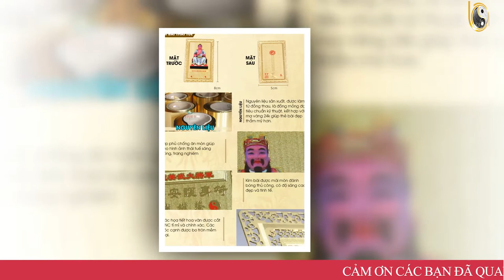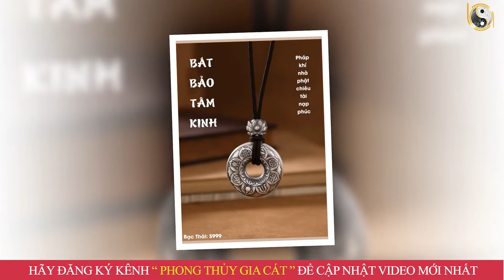Xem Tử Vi Nhâm Tý 1972 Nữ Mạng Năm 2023 Hậu Vận An Nhàn Hưởng Phúc Tới Rồi, Giàu Nhất LÀNG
01. Linh phù giải hạn
02. Hồ lô hóa giải Ngũ Hoàng
03. Mai Hoa Phú Quý
04. Gương bát quái tinh cầu
05. Kim bài thái tuế 2023
06. Vòng tam hợp Dần Ngọ Tuất
07. Vòng tam hợp Thân Tý Thìn
08. Vòng tam hợp Hợi Mão Mùi
09. Vòng Tam Hợp Tỵ Dậu Sửu
10. Bát bảo tâm kinh
11. Minh Quang pháp bảo cầu
12. Minh Quang pháp bảo lục giác
13. Tỳ Hưu Lộc Tài (Đồng)
14. Tỳ Hưu Khai Vận ( Bạch Ngọc)
15. Bách Niên Tụ Tài ( tụ tài lộc)
16. Song long ngọc ấn ( ấn thăng quan)
17. Kim bài ngũ Lộ Thần Tài
18. Hồ lô bình an ( treo xe)
19. Móc khóa văn xương
20. Ống bút văn xương gỗ đào
21. Bút văn xương gỗ đào
22. Bút văn xương gỗ đào nhỏ
23. Hoa mai kim tiền ( mạ vàng )
24. Các vật phẩm phong thủy khác